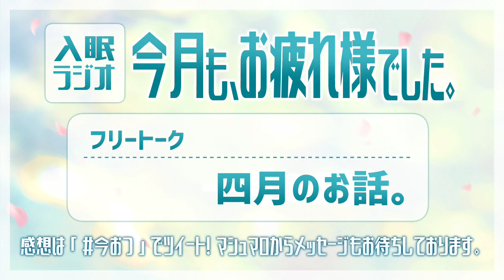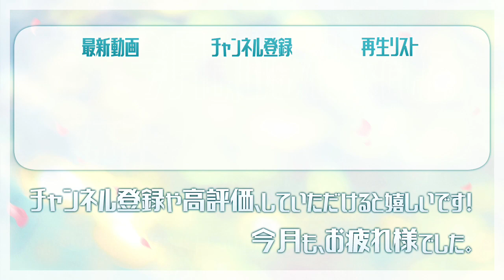【雑談/朗読】入眠ラジオ：今月も、お疲れ様でした。#40【VTuber】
月末更新の寝落ち推奨ラジオです。
動画内で読んでもOKなコメントがありましたら、メッセージフォームからお送りください。

■BGM
　MATSU：無人駅